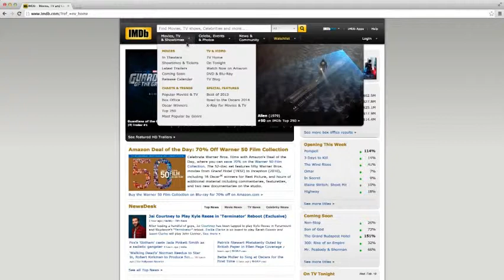Original Interview of Aaron Paul & Scott Waugh on the Movie NEED FOR SPEED.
An interview with Aaron Paul & Scott Waugh on the movie; Need for Speed.
Watch the Need For Speed Full Movie on:
Amazon Instant Prime Video